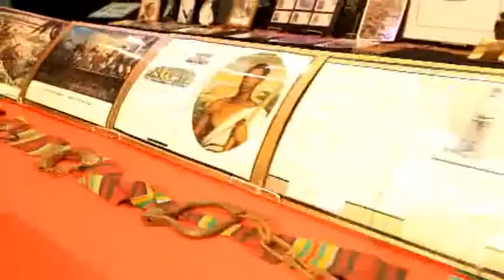Sankofa African-American Museum on Wheels